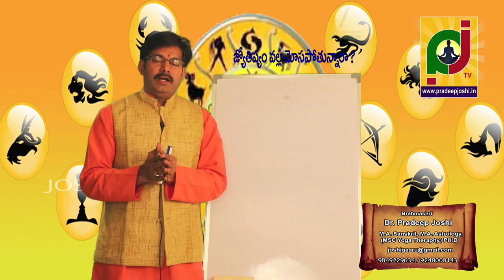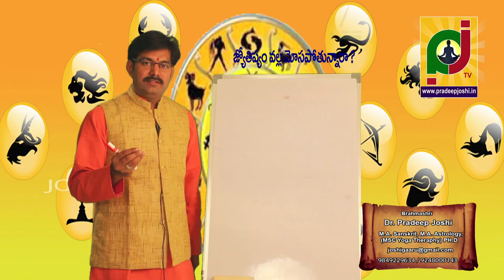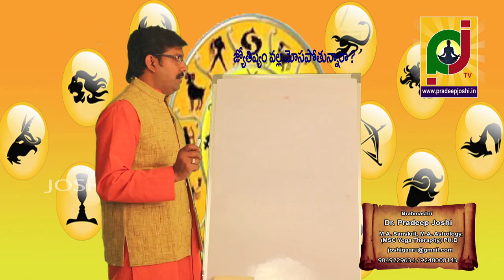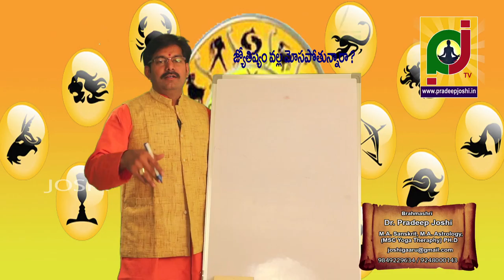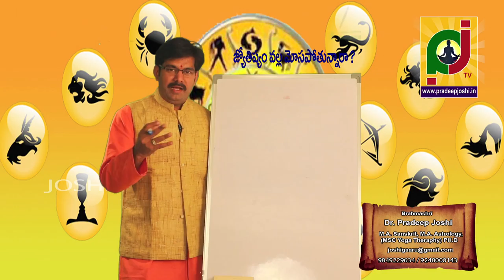how to find genuine astrologer to find fake astrologers. examination to astrologer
how to find real astrologer from fake astrologers.

జ్యోతిష్యపండితులమని చెప్పుకునే దొంగలవల్ల మోసపోతున్నారా? ఇలా పరీక్షించి సరియైన పండితుణ్ణి పసిగట్టండి.